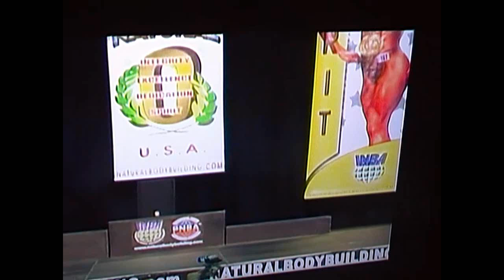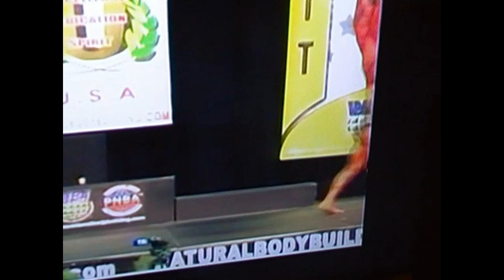Mr.peak Marco Addis giant legs n.Mr.Olympia posing routine 2012 USA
Big Mr.peak with a very particulary striptease posing routine! Manga tiger man music